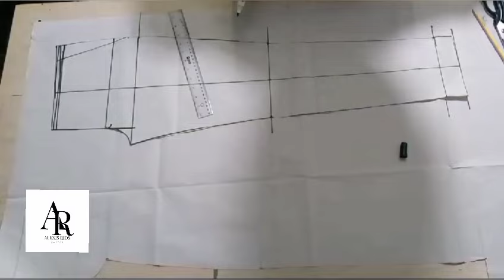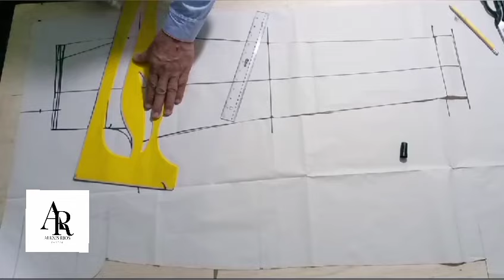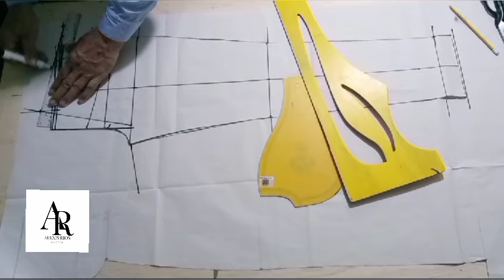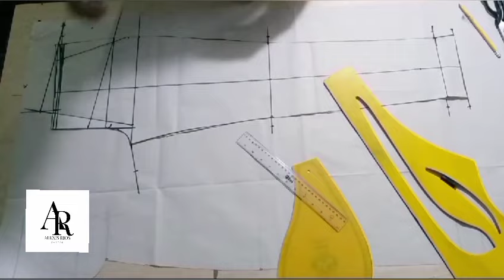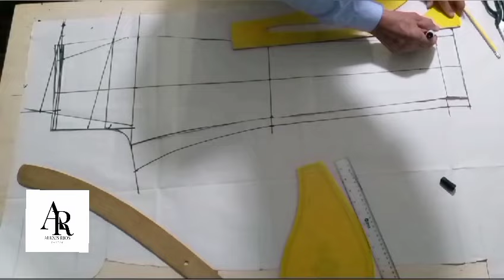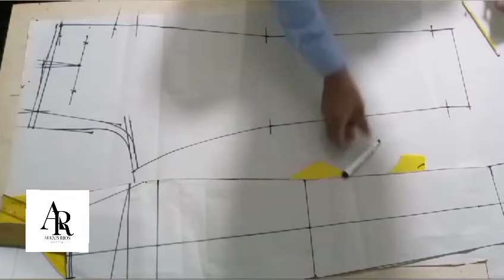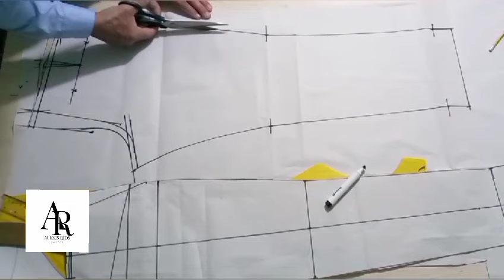TRAZADO PATRÓN POSTERIOR PANTALÓN SLIM FIT CABALLERO SASTRE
Paso a paso bien explicado